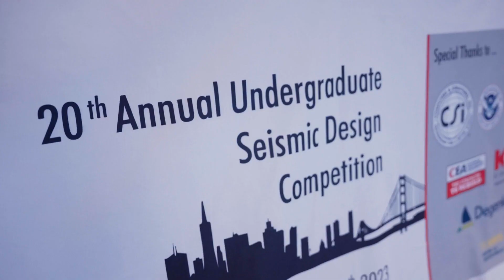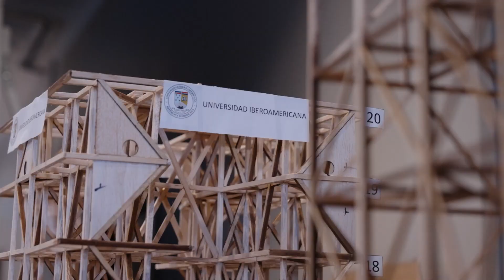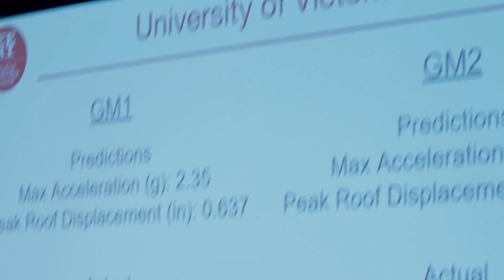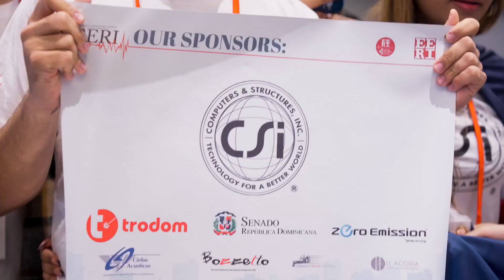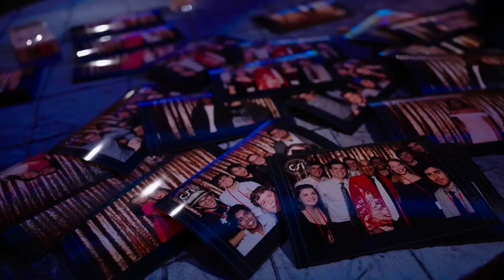THE 2023 EERI STUDENT SEISMIC DESIGN COMPETITION - Diversity and Passion at its best!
Students from 9 countries, 5 continents and 13 states from the USA gathered in San Francisco to participate in the 20th EERI Annual Seismic Design Competition!

We witnessed an incredible diversity of students from around the world coming together, encouraging and inspiring each other as they rocked the floor, testing their designs with togetherness and passion.

A lesson in diversity and inclusion for all of us!